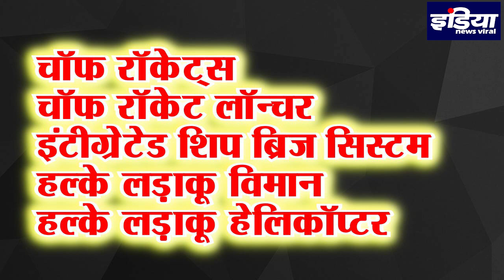आखिर वो कौन से 101 उत्पाद हैं, जिन पर रक्षा मंत्रालय ने लगाया आयात पर प्रतिबंध देखे,INDIA NEWS VIRAL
रक्षा मंत्री राजनाथ सिंह ने  रक्षा क्षेत्र में भारत को आत्मनिर्भर बनाने के लिए एक बड़ा एलान किया। जिससे की भारत को बहुत मजबूती मिले और भारत सरकार को इससे फायदा हो देखे पूरी रिपोर्ट